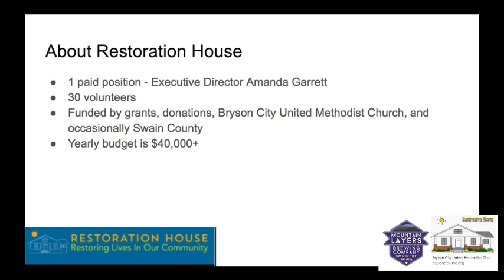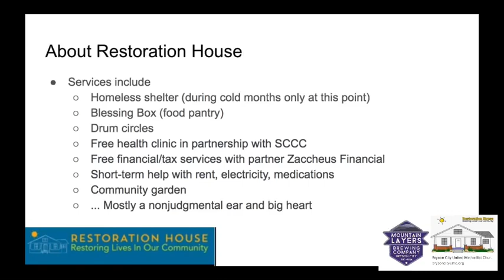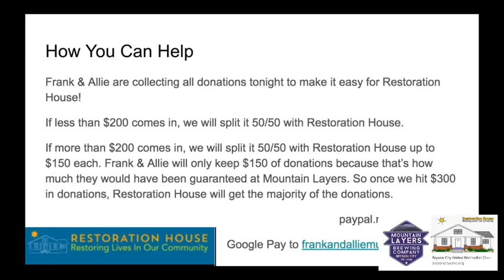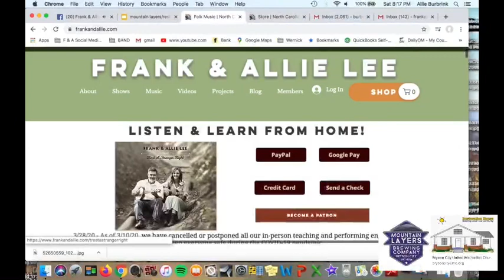Live “at” Mountain Layers benefiting Restoration House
Allie Jean and Frank Lee play favorites including Darlin’ Corey, When I Was  a Cowboy, Arkansas Sheik, Baby-o, I’ve Endured, Turn Your Radio On, Everybody Ought to Treat A Stranger Right, Sugar in the Gourd, Sugar Babe, Black Bottom Blues, You Are My Flower, Standing on a Mountain, and more.